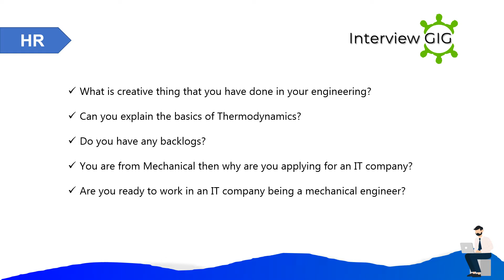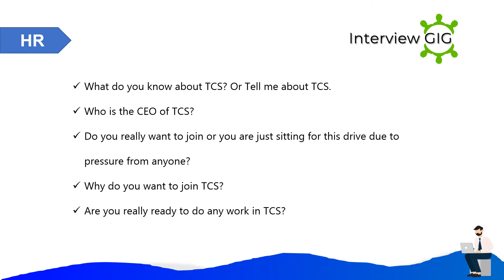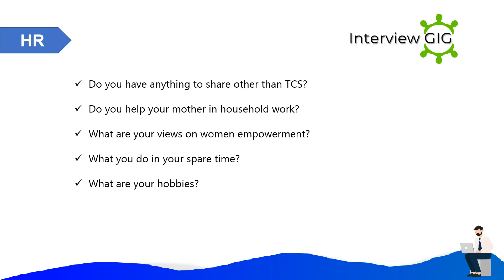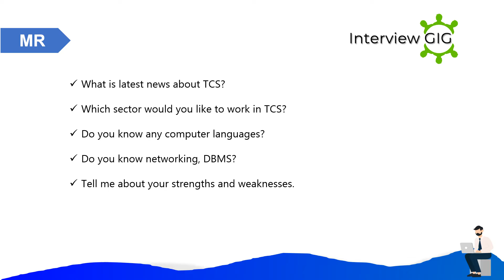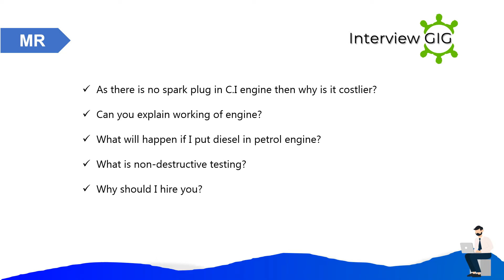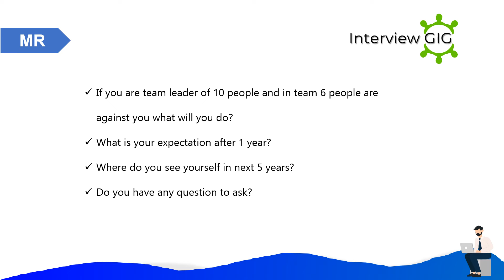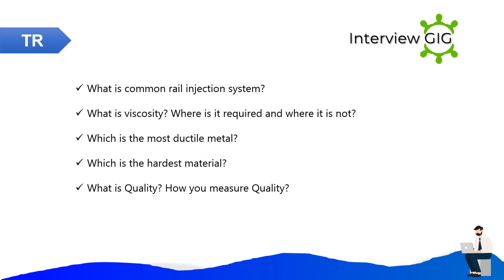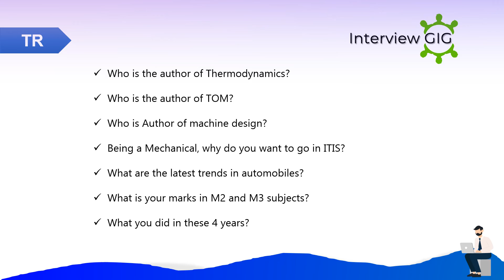TCS Interview Questions for Mechanical Engineers | HR | MR | TR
Top Most asked TCS Interview Questions for Mechanical Engineers .

TCS MR Interview Questions for freshers
TCS TR Interview Questions for freshers